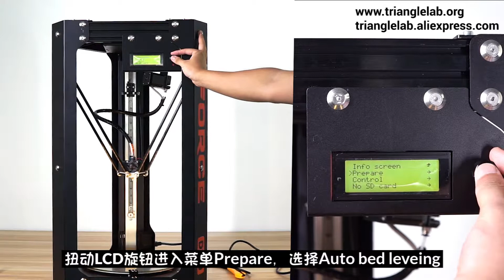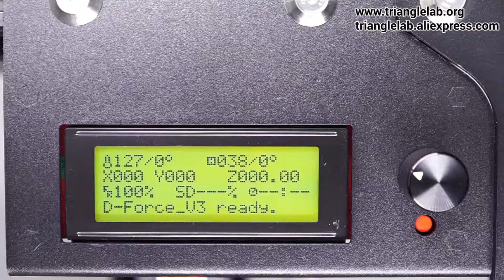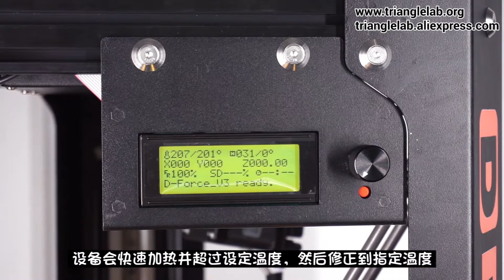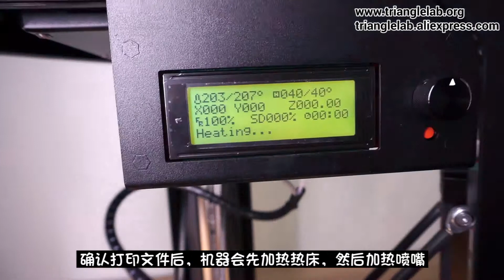DFORCE 300 3D Printer简易操作说明